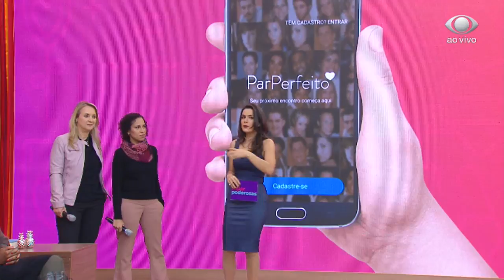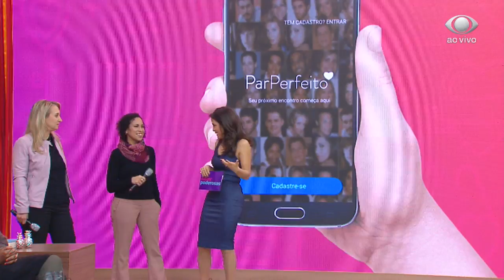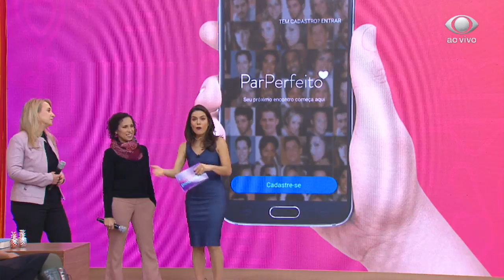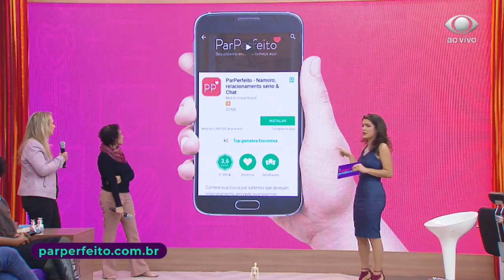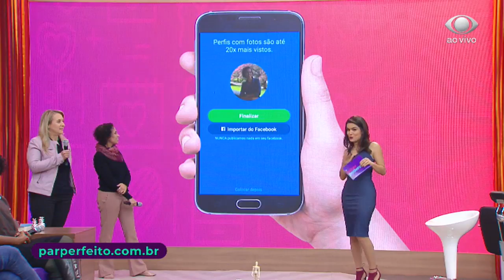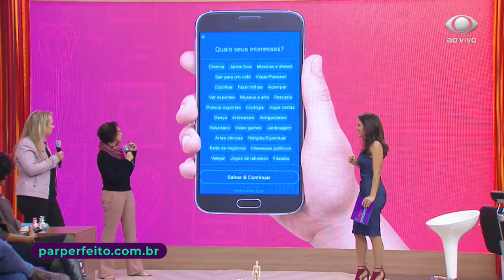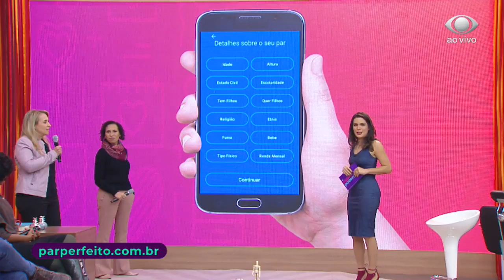SuperPoderosas 06/09/2018 - Bloco 2